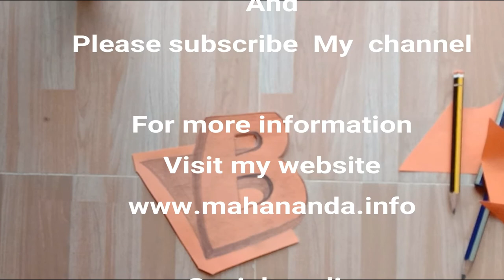How to Draw 3D Letter B - Drawing with pencil - By Mahananda Gain